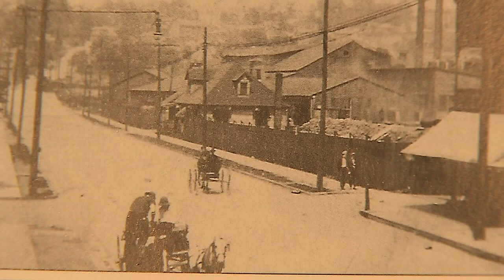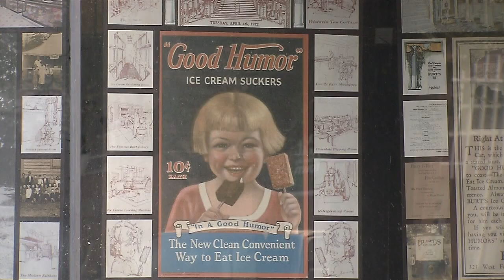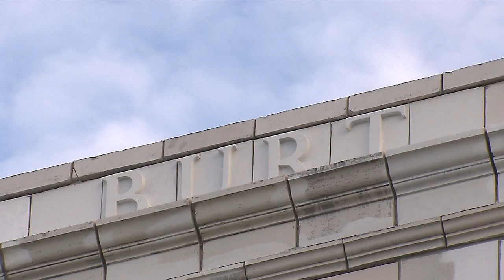WKBN speaks to Youngstown Philanthropist Jeanne Tyler in 2011